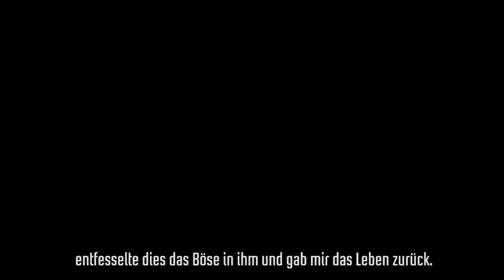F3AR | Paxton Fettel Single Player trailer (2010) FEAR 3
aus der Pressemeldung
F.E.A.R. 3 ist ein aufregendes und paranormales Horror-Erlebnis, welches mit nervenaufreibenden Schusswechseln, einer spannenden Handlung sowie einem innovativem Koop-Modus aufwartet. Auch Alma kehrt in F.E.A.R. 3 zurück, im Rampenlicht stehen aber ihre beiden Söhne Point Man und Paxton Fettel, die mit unterschiedlichen Fähigkeiten im einzigartigen Koop-Modus spielbar sind. Damit sich Spieler in F.E.A.R. 3 auch diesmal wieder ordentlich gruseln, wurden Horrorfilm-Legende John Carpenter („Halloween") und der erfolgreiche Horror-Comic- und Drehbuch-Autor Steve Niles („30 Days of Night") als Berater verpflichtet.

DIVERGENT CO-OP EVOLVES THE HORROR FIRST-PERSON SHOOTER FRANCHISE WITH CONSULTATION FROM HORROR MASTERMINDS JOHN CARPENTER AND STEVE NILES

Warner Bros. Interactive Entertainment announces F.E.A.R. 3, a heart-pounding paranormal horror first-person shooter unleashing intense combat, compelling narrative and co-op play that evolves the franchise. F.E.A.R. 3 is set to release on PlayStation3 computer entertainment system, the Xbox 360 video game and entertainment system from Microsoft and Windows PC in autumn 2010.

Alma returns in F.E.A.R. 3 but this time her sons Point Man and Paxton Fettel introduce divergent co-op, giving players distinctly different abilities affecting their own play as well as the experience of their co-op partner. Gamers participate in single player or co-op modes as Point Man, a genetically enhanced super soldier originally introduced in F.E.A.R., or they can play cooperatively as his conniving brother Paxton Fettel, whose incredible telekinetic power has given him life beyond the grave. The game is developed by Day 1 Studios, developer of the original F.E.A.R. console games in collaboration with Monolith Studios.

"Warner Bros. Interactive Entertainment is evolving the F.E.A.R. brand with top horror, co-op and first person shooter combat in F.E.A.R. 3," said Martin Tremblay, President, Warner Bros. Interactive Entertainment. "Monolith Productions has passed the torch to Day 1 Studios to create a quality, powerful game that stays true to the roots of the F.E.A.R. franchise but takes players to a heightened level of gameplay."

To further ensure extreme terror in F.E.A.R. 3, legendary horror director John Carpenter (Halloween, Village of the Damned) and critically acclaimed horror comic and script writer Steve Niles (30 Days of Night) have provided consultation to enhance several of the game's frightening aspects. Steve Niles co-wrote the game script with the development team and John Carpenter provided his expertise in crafting the in-game cinematics.

"After working closely with Monolith, Day 1 is honoured to bring the next iteration of the F.E.A.R. franchise to gamers with key elements of the past games yet providing fresh combat and horror experiences in F.E.A.R. 3," said Denny Thorley, Founder and President, Day 1 Studios. "Players can look forward to new features such as divergent co-op, an evolved cover system, and more scares in F.E.A.R. 3."

About Day 1 Studios

Day 1 Studios is a premier independent developer whose vision is to create revolutionary, interactive entertainment through the application of superior design, artistic, and technical processes. Day 1 Studios created and developed the award winning MechAssault series for Microsoft and Xbox LIVE. Day 1 is currently developing products for Sony Computer Entertainment Inc. and Microsoft platforms at their studios in Chicago, IL and Hunt Valley, MD. Additional information about Day 1 Studios can be obtained